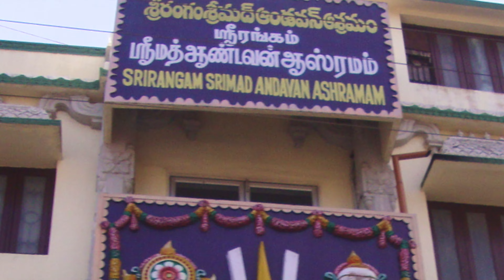Vendiyadhai Tharum - Andavan Ashramam - Tirumala Tirupati - Varaha Mahadesikan - Vatsala Rangaswami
Vendiyadhai Tharum Veda Narayana
Composer : Smt. Vatsala Rangaswami
Ragam - Mohanam
With Blessings from : HH Srimad Varaha Mahadesikan, Andavan Ashramam
Location : Andavan Ashramam - Tirumala Tirupati

வேண்டியதைதரும் வேதநாராயணா
இயற்றியவர்: திருமதி. வத்சலா ரங்கஸ்வாமி
ராகம்: மோஹனம்

பல்லவி :
வேண்டியதை தரும் வேதநாராயணா
நாடி வந்தேன் உன்னை நலம் தருவாய் (வேண்டியதை..)
அனுபல்லவி:
மார்பில் அமர்ந்த மஹாலக்ஷ்மியுடனே (திரு..)
சாற்றிய திருநாமம் நெற்றியில் துலங்க (வேண்டியதை..)
சரணம்:
சக்ரபாணியாகி சார்ங்கம் ஏந்திக்கொண்டு
ஆராவமுதம் என்னும் அபய கரங்களோடு
தீரா வினை தீர்க்கும் திருவுருவமுடனே
திருமலைமேல் நின்ற பக்தவத்சலனே (வேண்டியதை..)